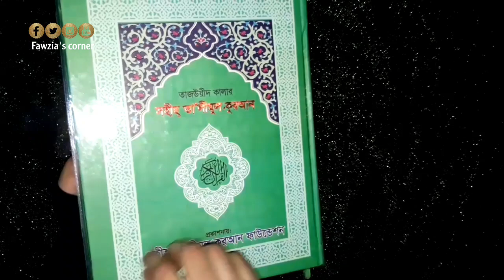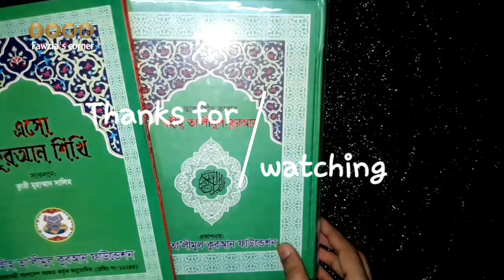Alhamdulillah finally got this parcel from Bangladesh 💚 🇧🇩 || Fawzia's corner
Assalamualaikum everyone

Today's video is a different type video, hope this will help you all.
If anyone want to learn Quran in sahih way this video is for you. Watch the video till the end for the details.

Well just Follow this simple steps :
So that I can keep making amazing videos for you guys:)
You will get notified whenever I upload a new video!

Done???
Amazing!! Now you are a part of my youtube journey💛